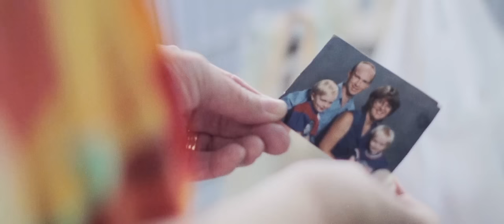Indian Summer 'Shiner' feat. Ginger and the Ghost (Official Video)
Born in 2008, Sweat It Out is a Sydney-based record label started by the late and great AJAX. Together, along with our sister label, Club Sweat, we like to make you smile, dance, and most importantly, sweat.